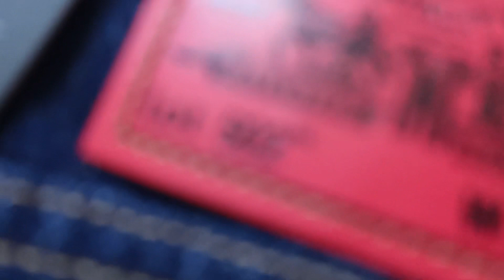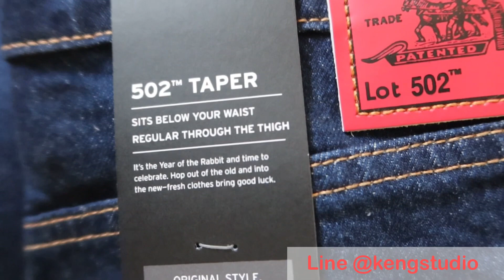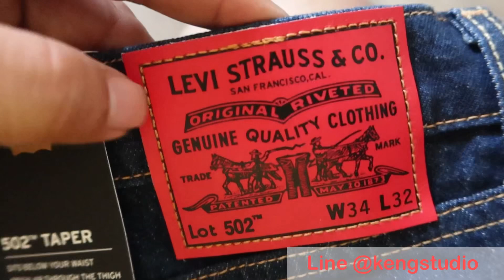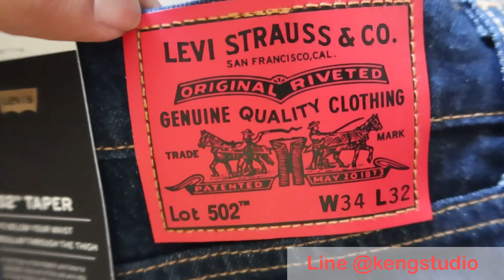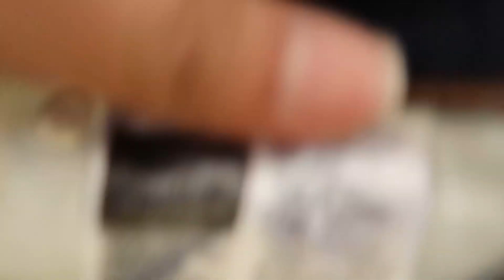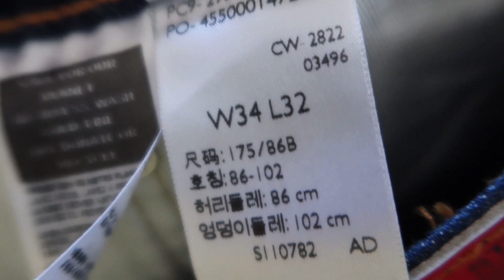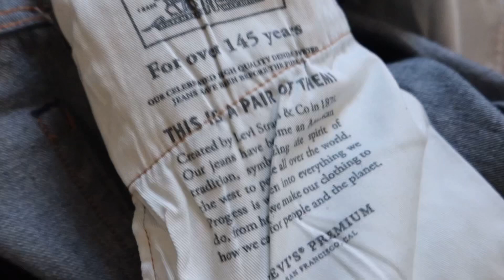LEVI’S502 Golden Rabbit กางเกงยีนส์ฉลองปีกระต่ายทอง ตัวนี้กระดุมทองด้วยนะ ลองใส่ให้ชมท้ายคลิป